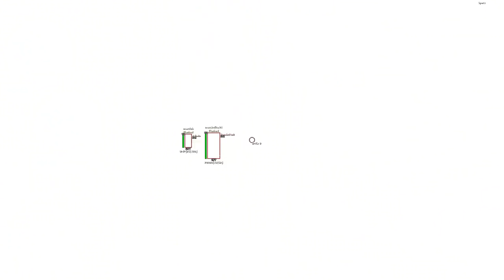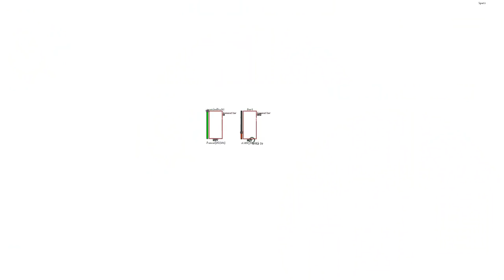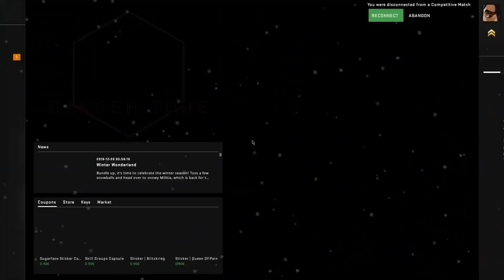CS:GO Hacking cu cheaturi Free #2 | KilliT.xyz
Specs :

- Cpu : i7 8700k 4.7 ghz
- Gpu : MSI GeForce GTX 1070 Ti Armor
- Mobo : MSI Z370 TOMAHAWK
- Ram : Crucial 16GB DDR4 2400MHz